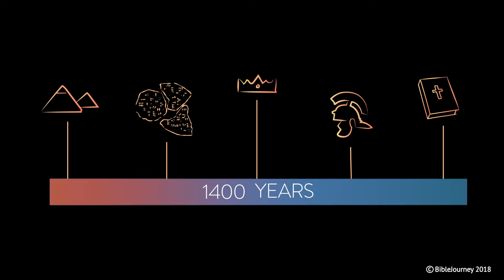What is the Bible? | Bible Journey Prep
Every journey—from a road trip to an academic degree to running a marathon—starts with some kind of training or preparation. Before you begin your Bible Journey courses, there’s a few small preparatory lessons that’ll help you get the most out of your studies. Prepare for your Bible Journey with these short lectures and reflection questions that’ll help orient you to the way we’ll study the Bible together.

If you asked a philosopher, scientist or poet what “love” is, you’d have very different answers. Similarly, we can define the Bible from different perspectives. It helps to characterize it in ways that people can appreciate.

ABOUT BIBLE JOURNEY
Bible Journey offers a mix of in-depth and academic study of the Bible alongside immersive content that makes you feel like you’re really there. We provide a broadly evangelical curriculum that stands firmly in the Orthodox christian faith, universally expressed in the nicene creed.

"What is the Bible? It's a simple question-
With a complex answer. The Bible is one book and 66 books. It's one story, but two testaments and many sections.
The Bible came into being over a period of about 1400 years from 40 authors, including shepherds and farmers, priests and prophets, physicians, and kings.
The Hebrew scriptures are divided into the law, the prophets, and writings, which Jews call the Tanakh and Christians call the Old Testament.
And even before Jesus, Jews made a Greek translation called the Septuagint.
Now the New Testament books were written in the first century and they were joined to the Old Testament to form the Christian Bible, and we call that sometimes a cannon.
No not cannon, canon."
Right, for the books considered authoritative for faith and practice.
And the Bible has passed down the stream of generations. Scrolls led to codacies, papyrus led to parchment and paper, and for centuries the Bible was copied painstakingly by hand.
Then it was printed in massive quantities, the most printed book in history.
The Bible is every bit as alive today with Bible translations in over 3000 languages.
So what is the Bible? It's a fascinating book of books.
It's the story of God's passion for us.
And it's awaiting us now in Bible Journey."